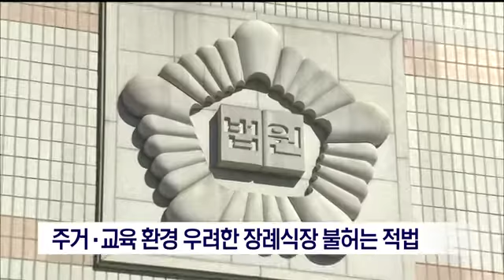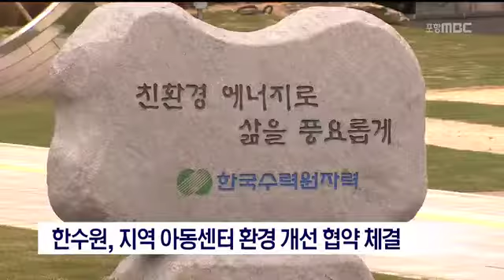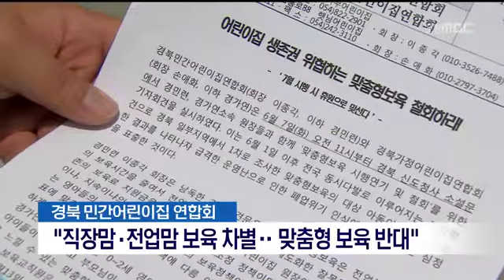[포항MBC뉴스]MBC 이브닝뉴스